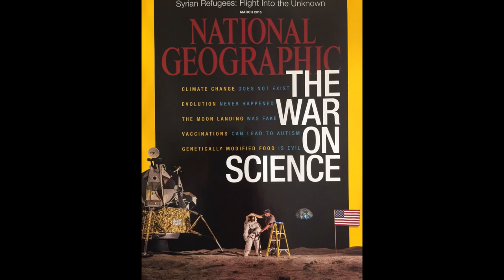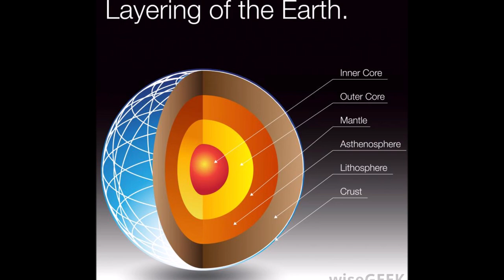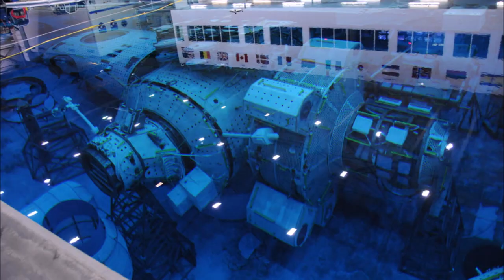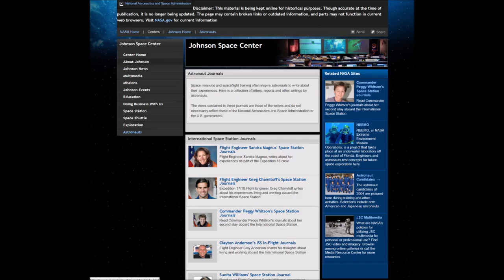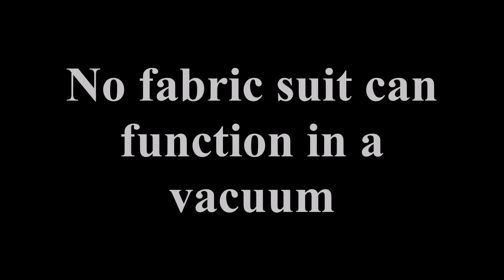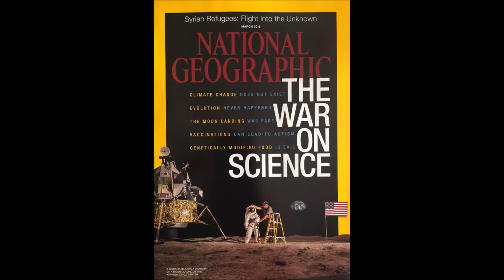Flat Earth Clues 13 - The Lost Nail - Mark Sargent ✅